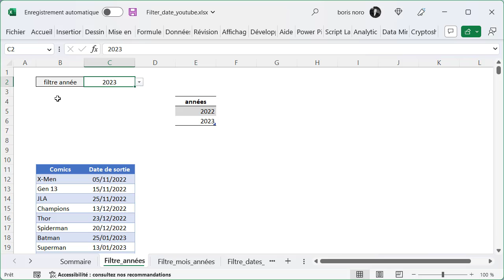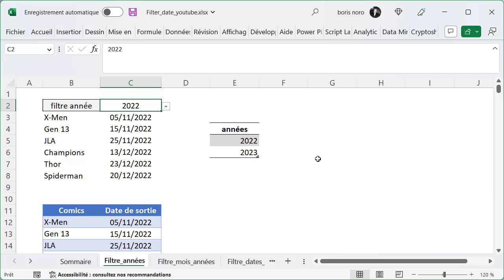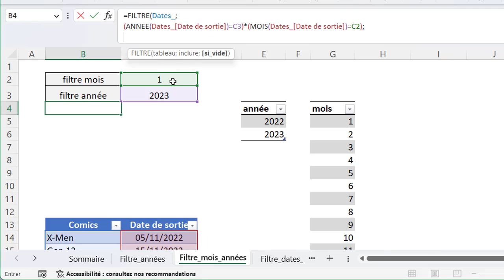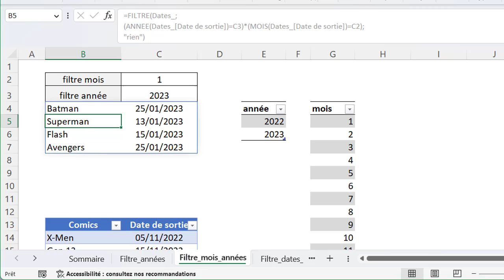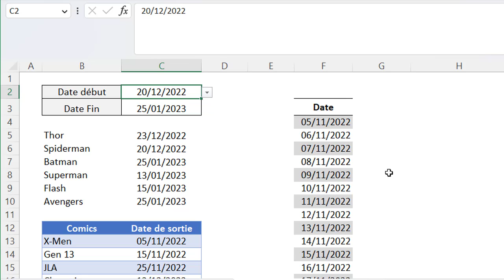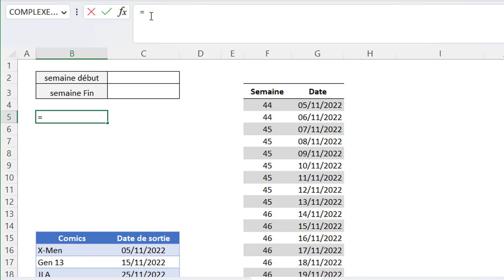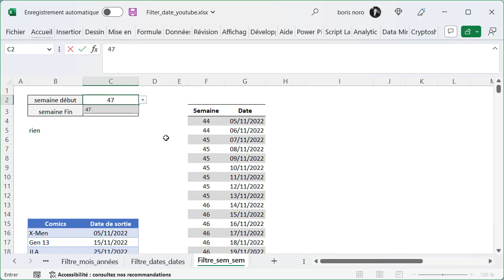Excel : Utilisation de la fonction FILTRE sur des dates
Dans ce tutoriel Excel, nous vous montrons comment utiliser la fonction FILTRE pour effectuer une recherche basée sur des dates. Nous vous montrons comment filtrer des données pour afficher uniquement celles qui correspondent à une plage de dates spécifique. Suivez-nous pour découvrir comment utiliser cette fonctionnalité pour améliorer votre productivité et votre efficacité dans le traitement des données.

00:00 intro
00:10 filtre sur les années
01:20 filtre par mois et années
03:19 filtre de dates à dates
04:32 filtre sur les numéro de semaines